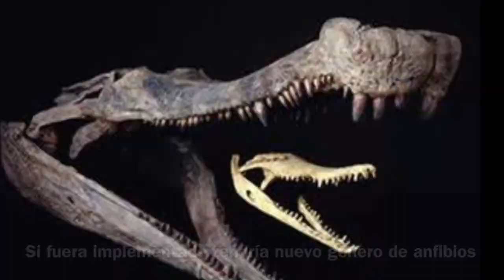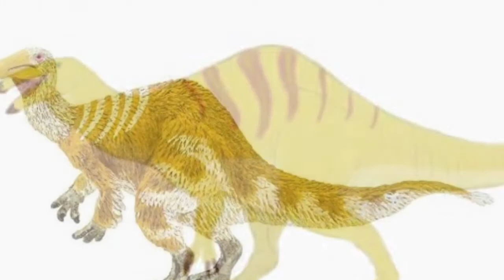Top 5 Dinosaurios Que Deben Estar Si O Si En Dinosaur World Roblox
Este es sólo mi opinión